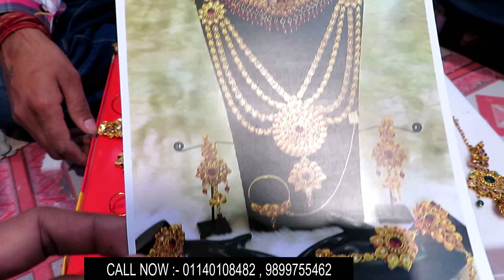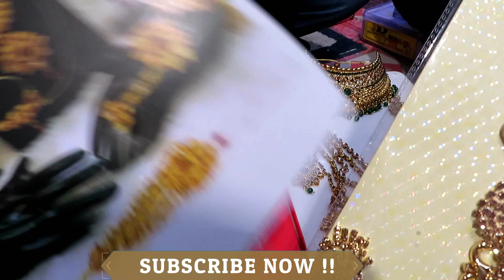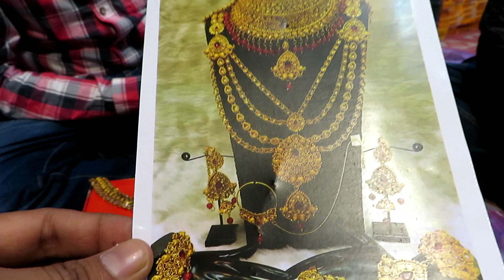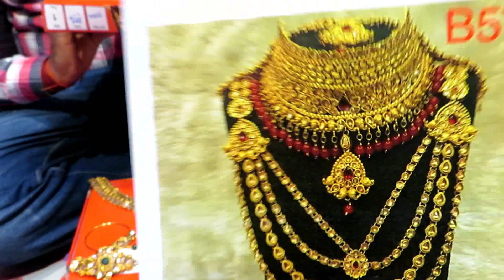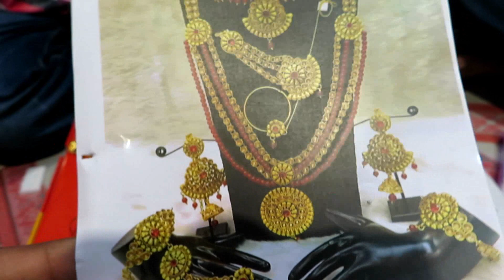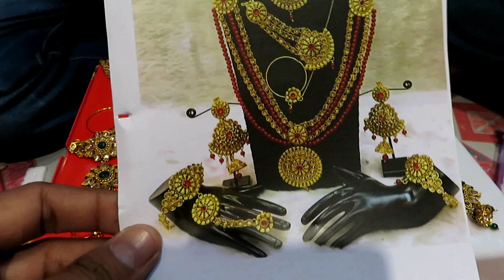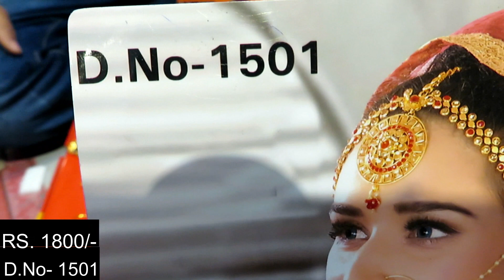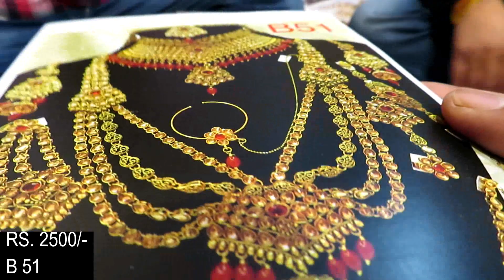दुल्हन सेट ज्वेलरी होलसेल | Bridal Sets Jewellery Wholesale | Sadar Bazar Wholesale Market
अधिक जानकारी के लिए वेबसाइट पर जाये
~ Govind Jewellers Sadar Bazar~~~
Govind Jewellers, Shop No. 5119/B , Hanuman Market , Rui Mandi, Sadar Bazar, Delhi -110006

Email Id :- DISCLAIMER यह वीडियो केवल जानकारी हेतु बनाई गयी है यह वीडियो देखने के बाद आप दुकानदार से कुछ भी सामान लेते है उसमे आपका लाभ हो या हानि हो इसमें हमारी जिम्मेदारी नहीं है आपका एक जागरूक उपभोक्ता होना ज़रूरी है इस चैनल Explore Cities का किसी भी प्रकार से किसी का निजी लेनदेन , लाभ हानि , पुलिस कार्यवाही , कोर्ट केस , लड़ाई झगड़े आदि मे कोई जिम्मेवारी नहीं है हमारा कार्य युवाओं को व्यापार की जानकारी देकर आगे बढ़ाना है और भारत को प्रगति मे विश्व में सबसे आगे लाना है आप इस वीडियो को देखने के बाद कुछ भी व्यापार शुरू करते है उस व्यापार का चलना या न चलना आपकी मेहनत और आपके कार्य करने के तरीके पर निर्भर करता है किसी कार्य को शुरू करने से पहले उस कार्य की परी छानबीन करना और जानकारी ले लेना जरूरी है । आप दुकान से सामान लेते समय अपने बुद्धि और विवेक का इस्तेमाल करें फिर कुछ भी खरीदारी करें !! धन्यवाद